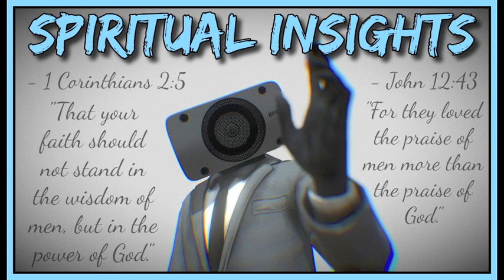Spiritual Insights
Track - Spiritual Insights
Speaker - Council of Time - Michael